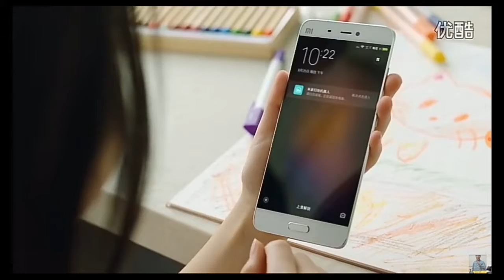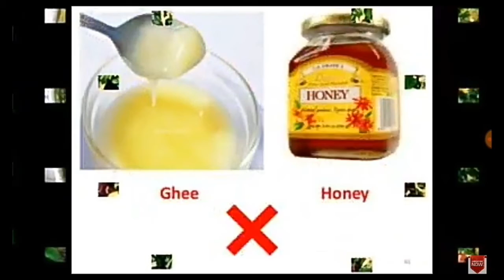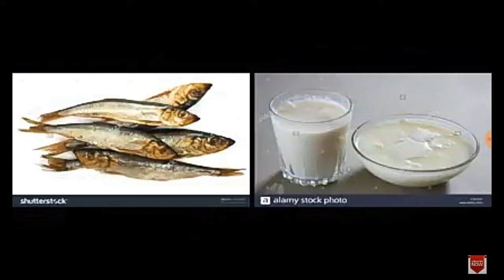Daily Trends||||| counselling, Movie Buff,IPL,Vaccum robot,Bit coin.....etc